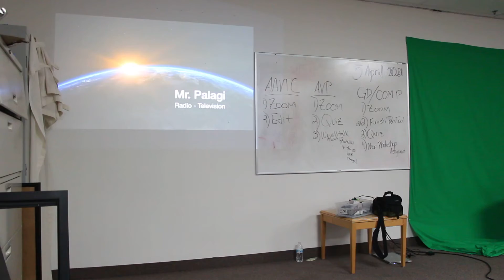4 7 Pilagi 1